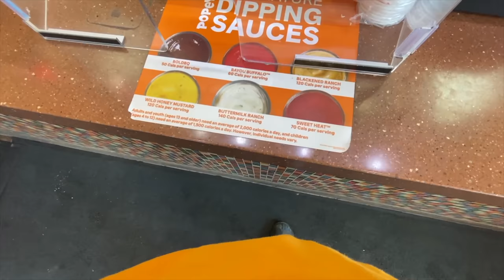YUMMY CHOCOLATE BEIGNETS from Popeyes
Popeyes CHOCOLATE BEIGNETS Review
Today only KBDProductionsTV we’ll be heading up to Barrie, Ontario, Canada to try the brand new CHOCOLATE BEIGNETS.
MY GEAR;
Small Drone
50mm LENS;
Stealth camping for 24 hours!